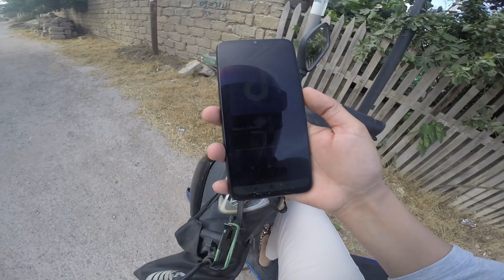Saat neçədən sonra icazə var?